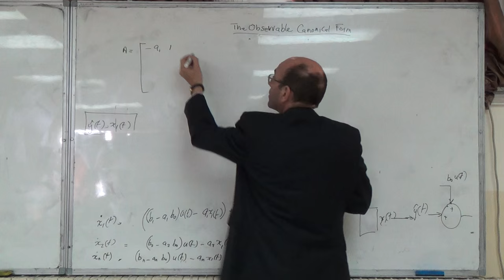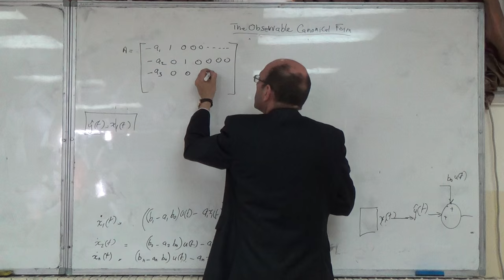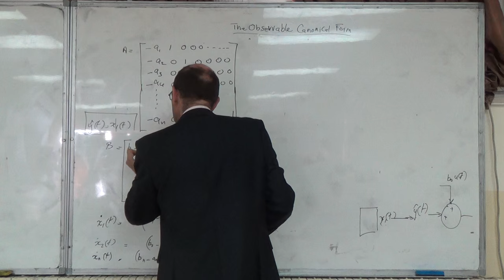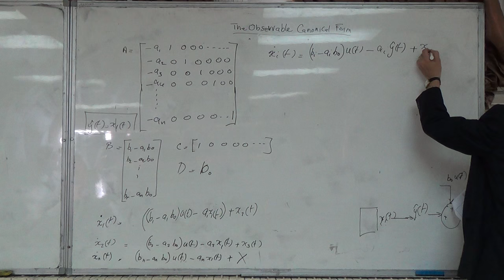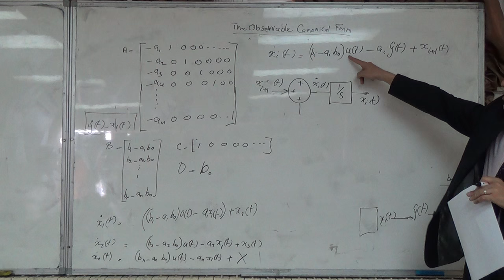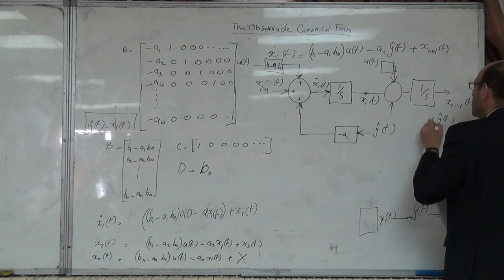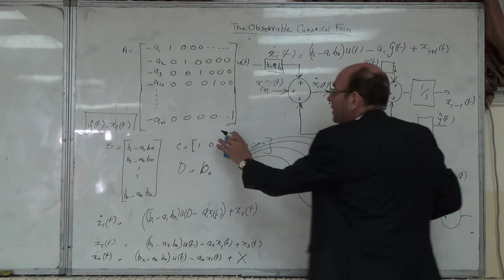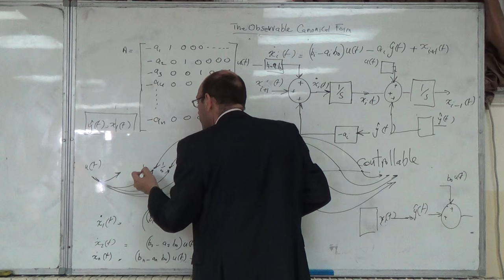Derivation of the Equations for the Observable Canonical Form (c), 2/3/2016